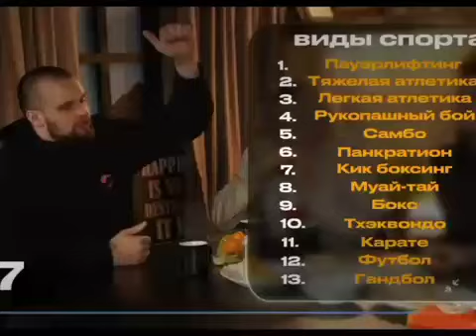Кореш и Данила горилла